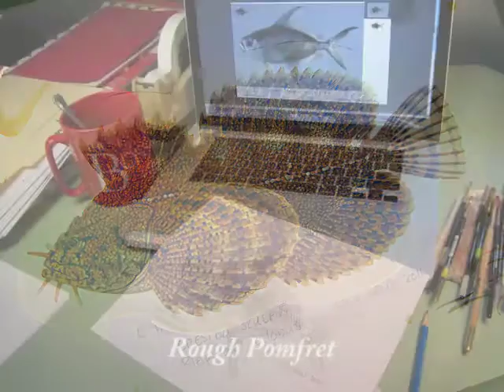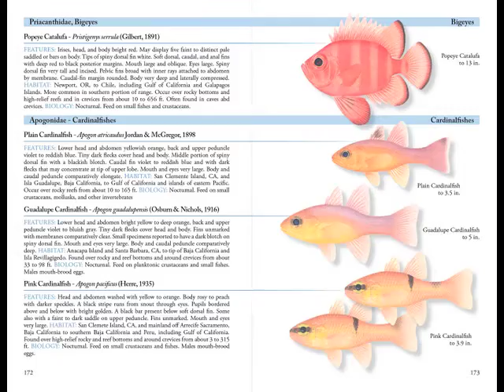Illustrating A Field Guide to Coastal Fishes: from Alaska to California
4.5 year in the making. 374 pages. Over 950 illustrations! From the Arctic waters of Alaska to the southern tip of California, this fully illustrated guide captures the stunning diversity of fishes along the western coastlines of the United States and Canada. This is the combined work for renowned marine science illustrator Val Kells and distinguished ichthyologists Luiz Rocha and Larry Allen. This book is the most most current and thorough fish identification guide to date.